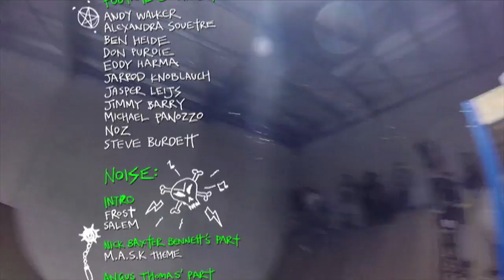Miasma Skateboards - The Kill (Club) Video.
Miasma's first official team video.
Shot by Jace Mitchell.
Cut by Dan McGuiness.

Staring:
Andrew Westergaard as Dr Henery Housingboster.
Angus Thomas as Scuba Steven.
Beau Hinge as The Ring Master.
Michael Casey as The Cardboard Box's Apprentice.
Nick Baxter Bennett as The Butler's Wife.
Nick Kris as Cheryl Bonkers.
Tom Lupton as Best Boy.
Zach Georgiou as Pepper Joinmaster.